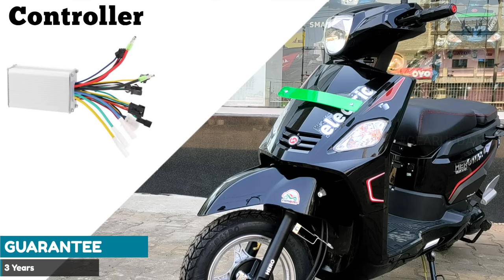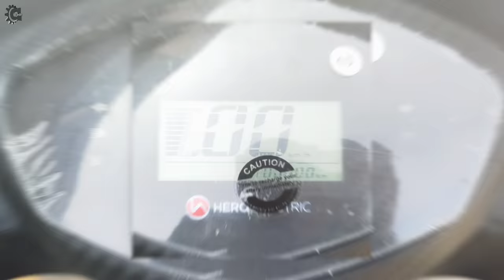Hero Electric Scooter | Hero Electric Scooter NYX HX | Review | Top Range Electric Scooter in 2022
(Please open sastagadgets.com in desktop mode in your Android phone)

Hero Electric Scooter NYX HX Dual Battery Detailed Review.
I have mentioned NYX HX Dual Battery electric scooter colours and price.
I have also mentioned about the warranty of  battery,motor and controller.In this video you will see a ride review of this scooter.

JAYSHREE HERO ELECTRIC
Plot No - 1P,  Medium Sector, RIT More, Adityapur
Jamshedpur - 832109, Jharkhand

Amazon Buying Link
My Equipments & Gadzets

UNDER 10,000/-

( Under 8000/-)